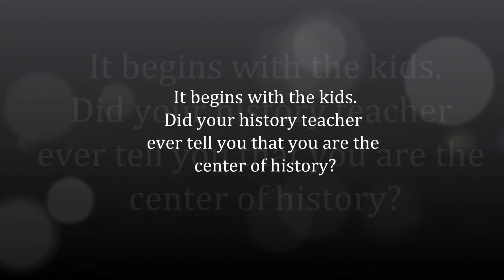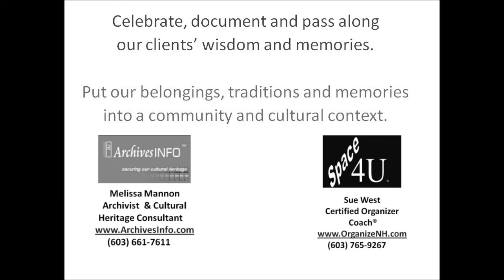Teaching Kids about History and Archives.wmv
From "Life in Context: Telling Your Story" presentation by Melissa Mannon and Sue West at Leading Age conference in Portland, Maine. May 2011.

Reflect on why what you save matters to you and to the people around you. The things we save give shape to our lives and reflect who we are - our interests, our values, our activities, our relationships - to our families, our communities, and to future generations. Your personal papers, memorabilia, and artifacts are part of a unique individual history.This workshop will help you think about your items in a broader context and help you relate and preserve your story.